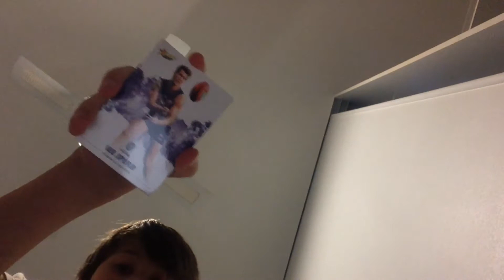One afl pack